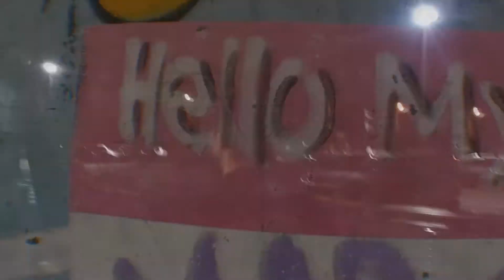Express Edit [HD]